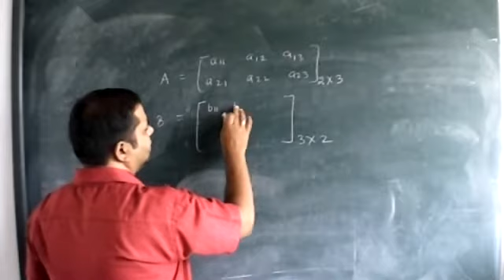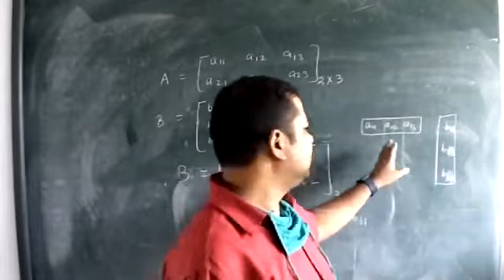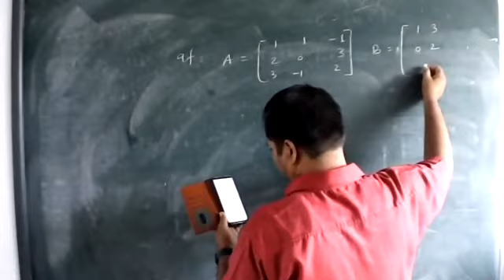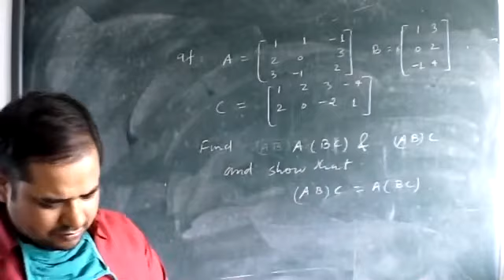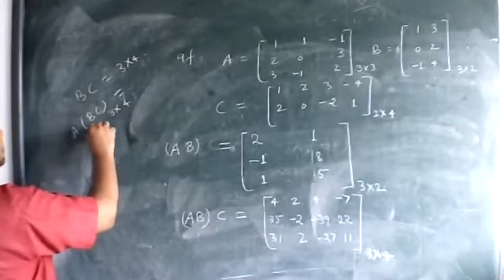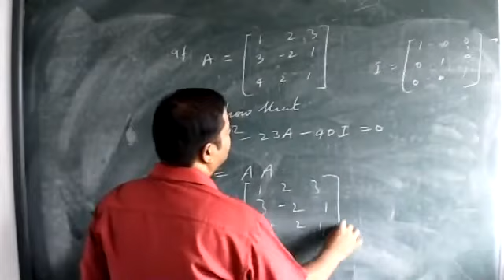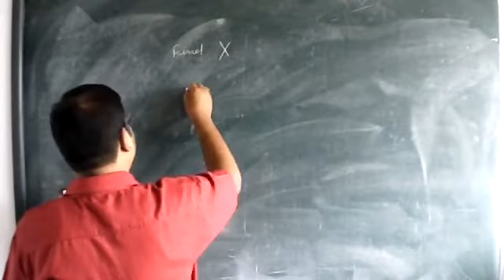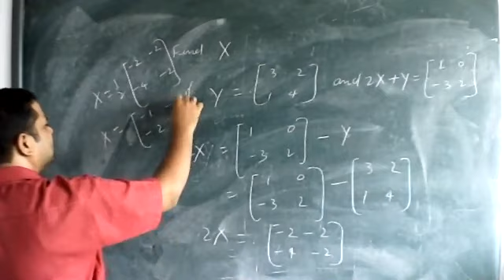revision class 12 28 07